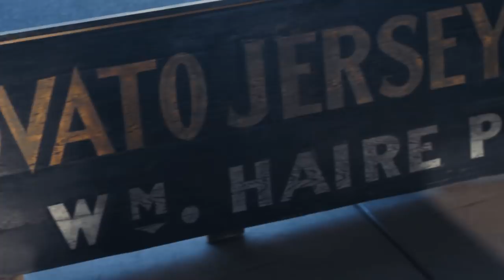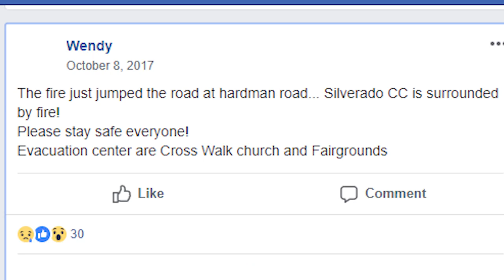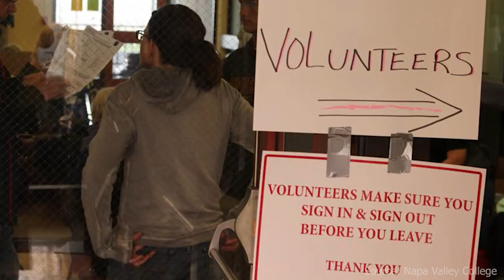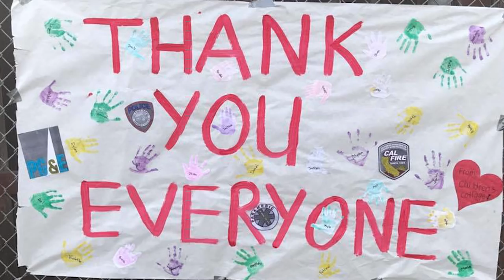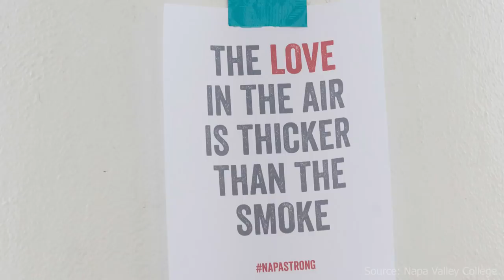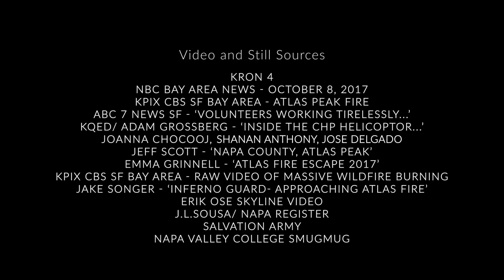Trial by Fire - Napa Fire Documentary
A year after one of California's most destructive wildfires, Trial by Fire chronicles several perspectives of the 2017 Northern California Fires, and how members of the Napa community survived and lived after the ordeal. It shows the early hours of the fire, the fire itself, and the aftermath of the community coming together.